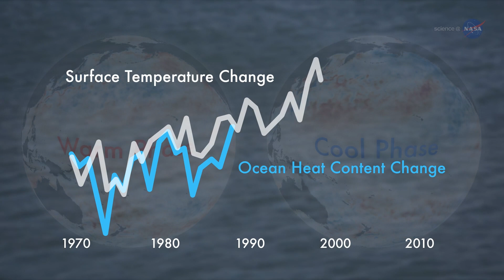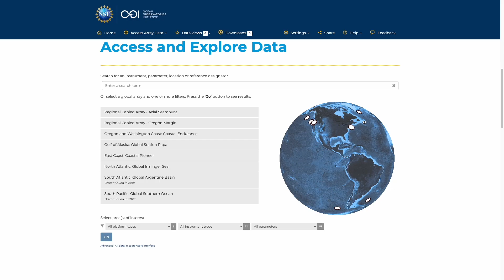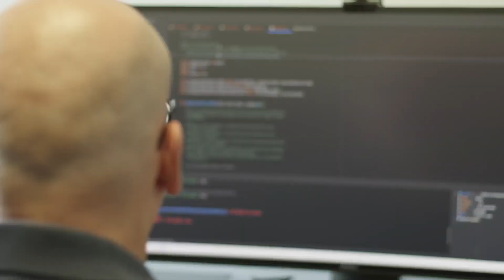A Window into the Changing Planet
The Ocean Observatories Initiative provides real time ocean data to anyone with an Internet connection and will do so for 30 years. This is providing scientists, students, and policymakers with a window into the changing ocean, how it is changing, at what speed, and what it means for the planet. One World Network has produced a beautiful piece that shows the beauty and fragility of the ocean and how data about it are collected.